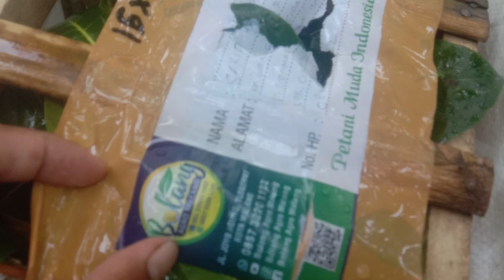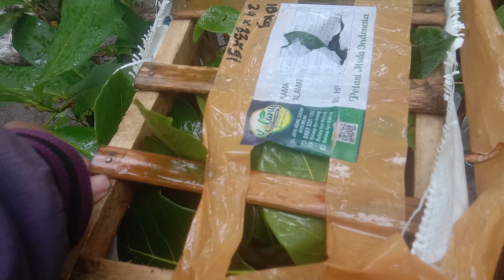Keutungan Budidaya Nangka J33 Yellow Takam Malaysia